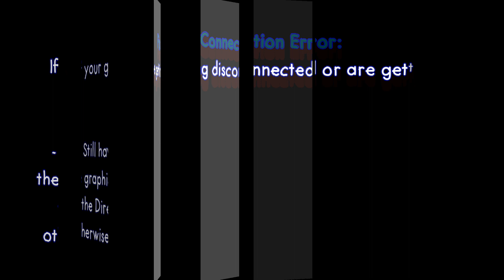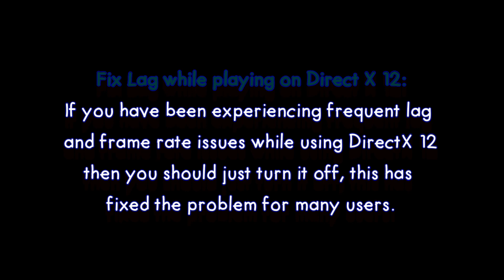How To Fix Battlefield V Network Connection, Lag & FPS Issues on PC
Some player of Battlefield V (BF5) are reporting network connection errors, server disconnection, low FPS, lag or crashes just after launch or while playing the game.
The first recommended fix is to restart Battlefield 5 and to check whether the problem is fixed or no.
Other solutions are presented on this fixing video.